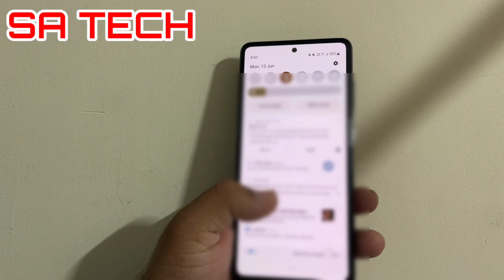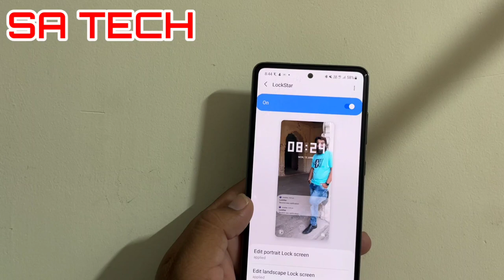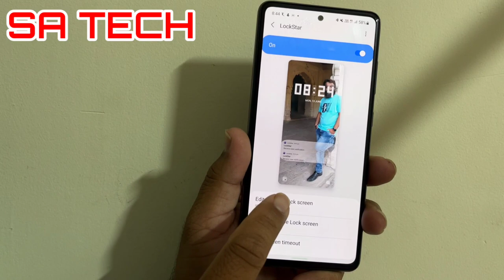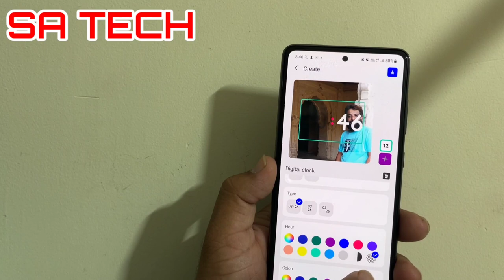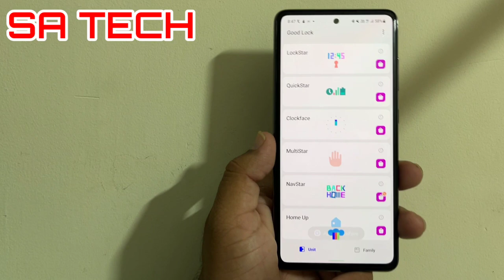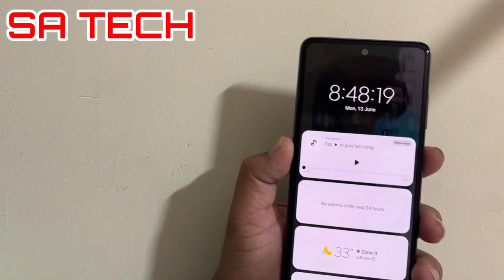How To Customize Your Samsung Galaxy LockScreen Like iOS 16